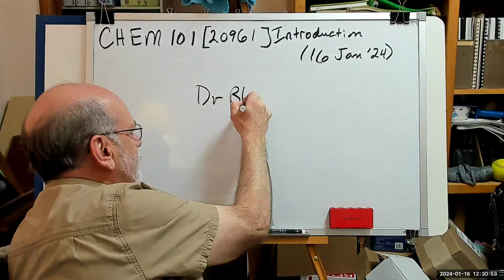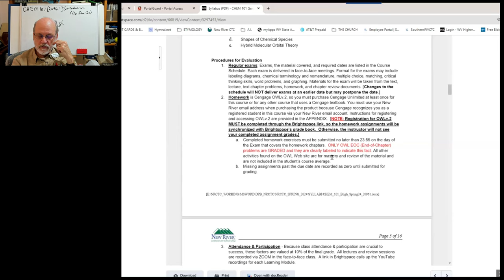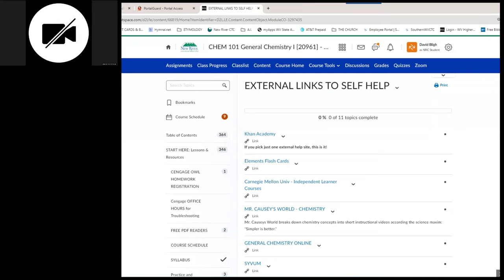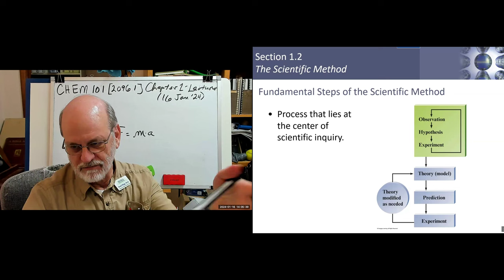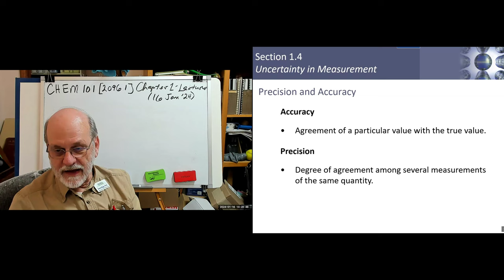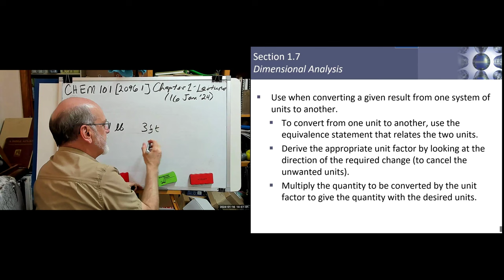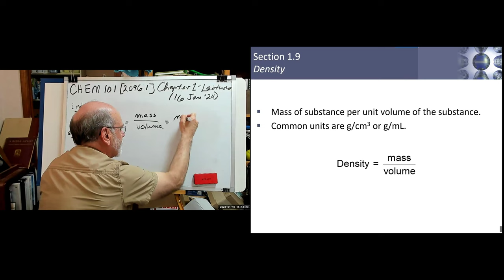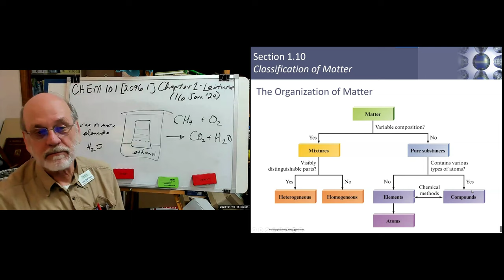CHEM101 [20961] Intro & C1 Lecture - 16Jan2024